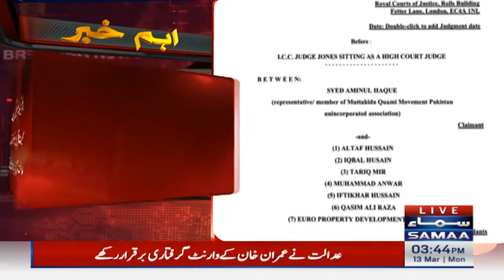Breaking News: Altaf Hussain loses properties case in UK